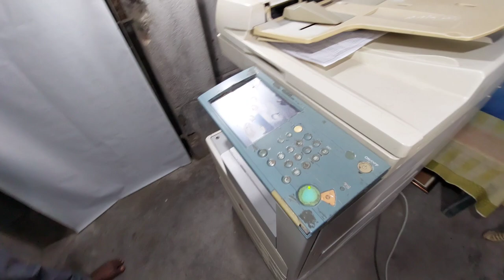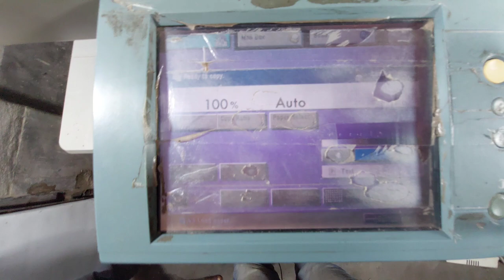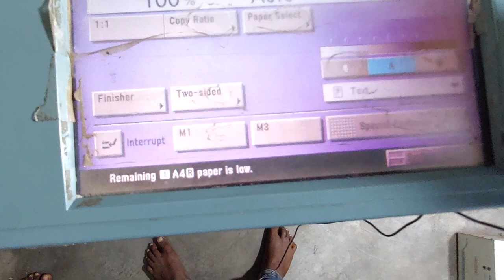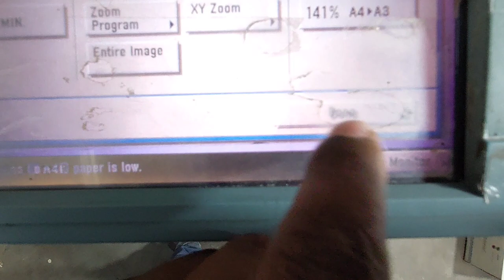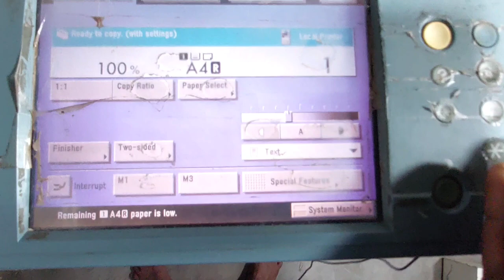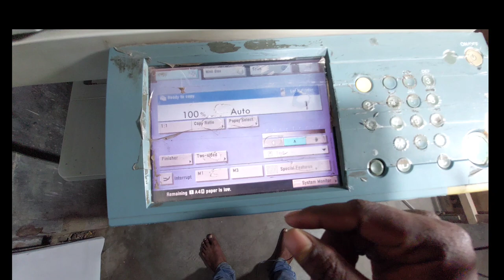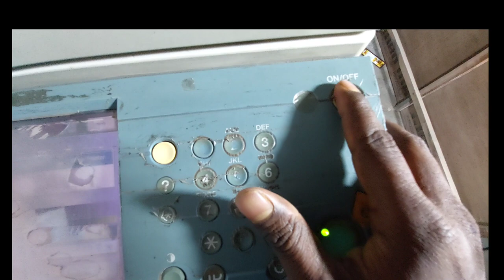How To Learn Xerox Machine In Bengali | Xerox Machine Learning | Dipak Pattanayek | দীপক পট্টনায়েক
Hello friend, today i told you about How To Learn Xerox Machine In Bengali. This
Video for new users . and I am carefully teaching.
So, watching  my video ……

Thank  you for all my friend
                    By
( Dipak Pattanayek )